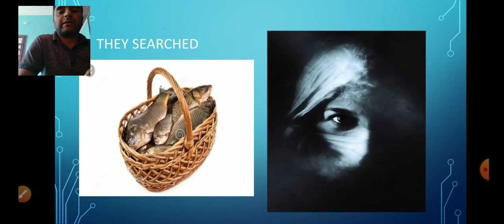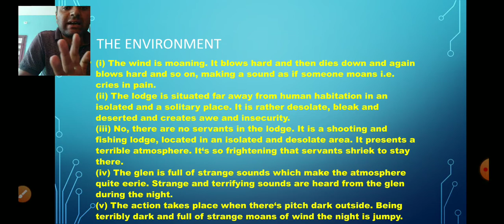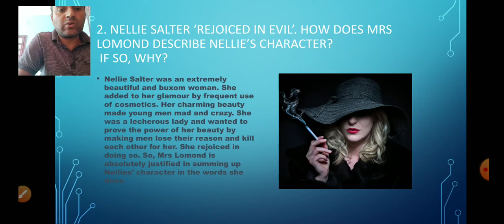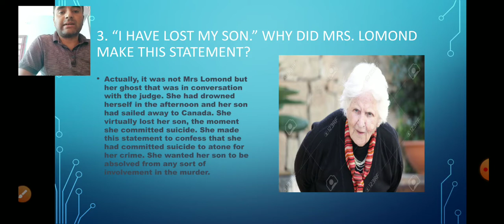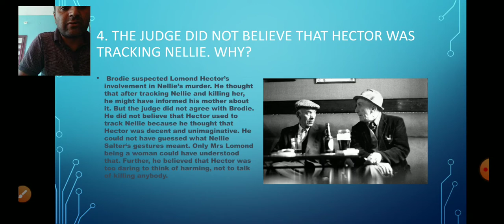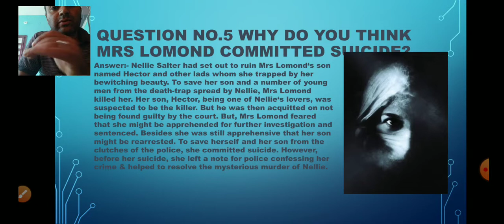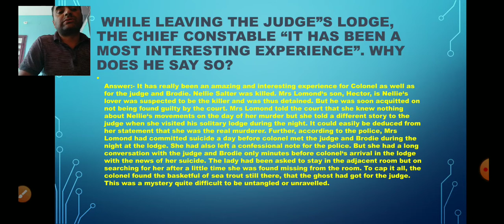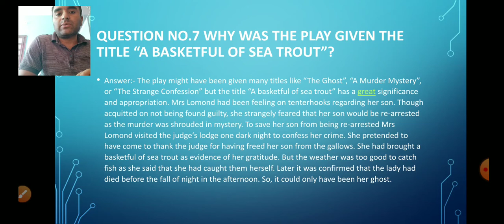The Basket Full Of Sea Trout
Chander Parkash Master Govt HS Drubeel Zone Inderwal District Kishtwar Jammu and Kashmir.